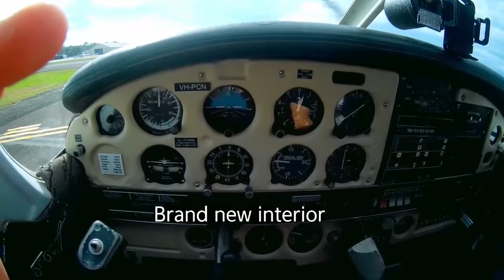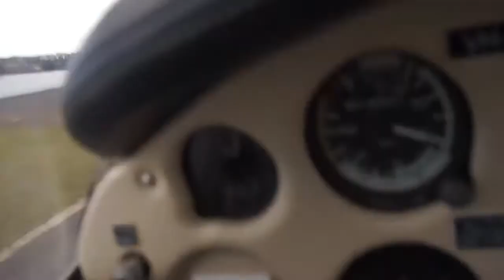Flight to Sydney Kingsford-Smith in a Cherokee VH-PCN